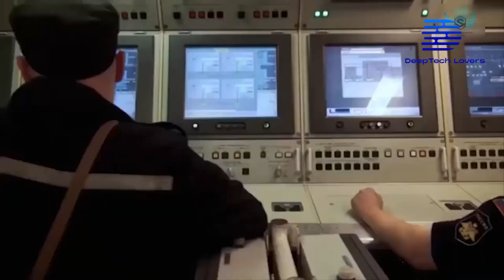Advanced STEALTH WARSHIP That Could Take Putin Ukraine Invasion Another Level: What We Should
Advanced STEALTH WARSHIP That Could Take Putin Ukraine Invasion Another Level: (What We Should). The  modern warships stealth could take Ukraine Russia war to another level. This modern warships update makes is a lot harder to be detected by one or more radar. The us stealth warship featuring a wave-piercing tumblehome hull and stealth design is the most advanced stealth destroyer. However, how does a stealth ship work? The modern warship posses power, size, survivability system, advanced gun systems for it operation.

Russia's deadly stealth warship, Admiral Gushkov, could be the missing element that would work magic for Russia. It has anti-submarine warfare and long-range surface target abilities and can cover 33.9 miles per hour. Today's video talks about the Advanced STEALTH WARSHIP That Could Take Putin Ukraine Invasion Another Level: (What We Should Not Hope For Yet). Let's go!